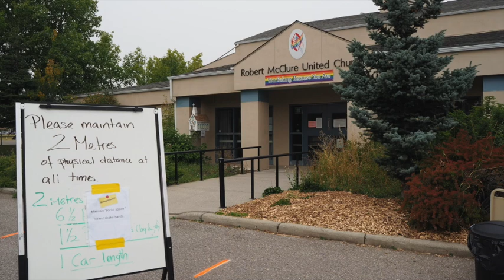Land acknowledgement and Candle Lighting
This video is about Land acknowledgement and Candle Lighting